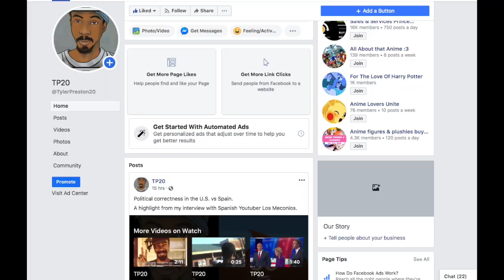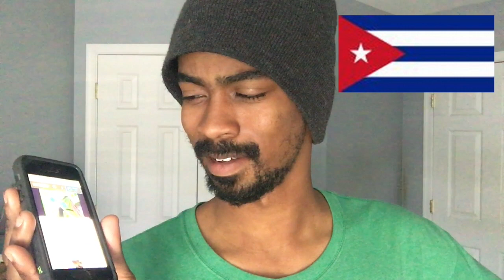Mazinger Z Spanish Dub Comparison